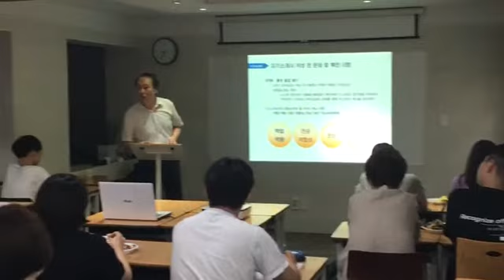코코스어학원 자기소개서 작성법과 면접대비 설명회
코코스어학원 자기소개서 작성법과 면접대비 설명회 영상입니다.